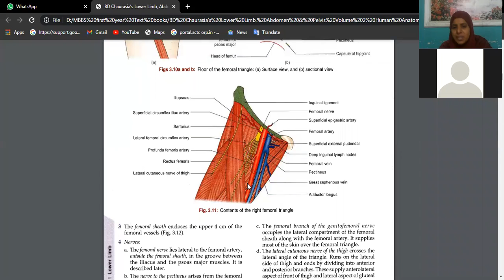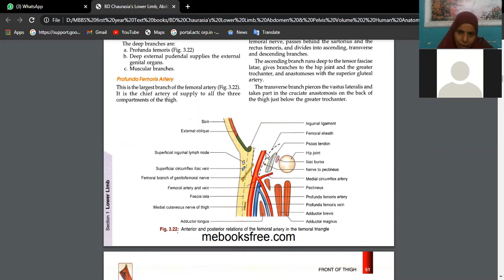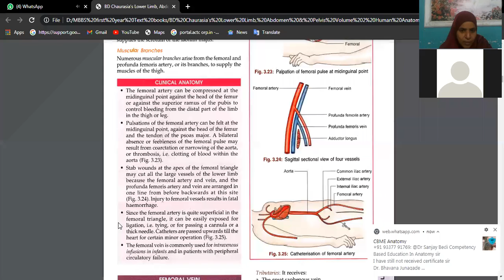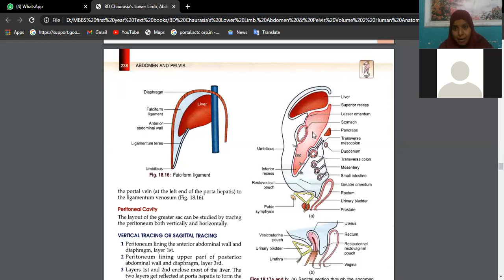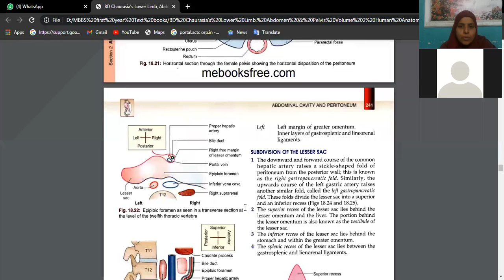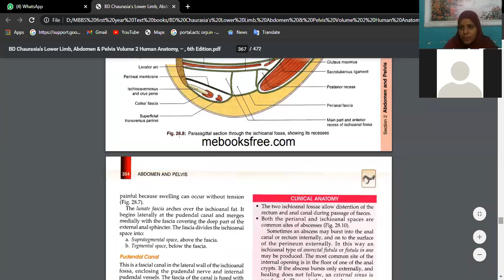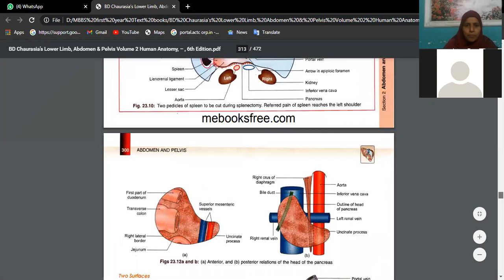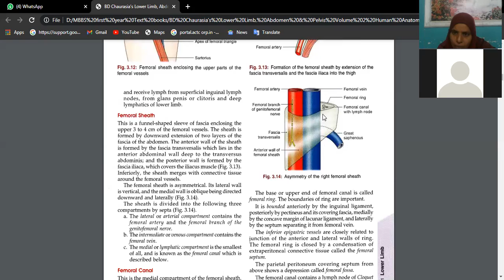Anatomy paper 2 previous papers Dr Shabana Lectures Anatomy February 2009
anatomy paper 2 Feb 2009 -1.mp4